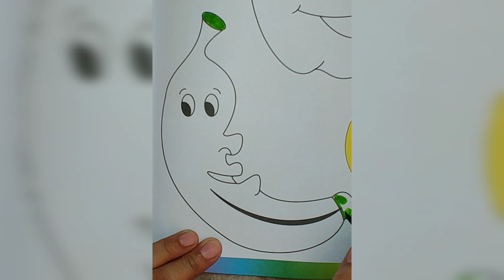Coloring A Banana For Kids (2019) - Geetu TV kids coloring channel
Learn how to color a Banana for kids kids coloring channel coloring videos for kids colouring pages for kids